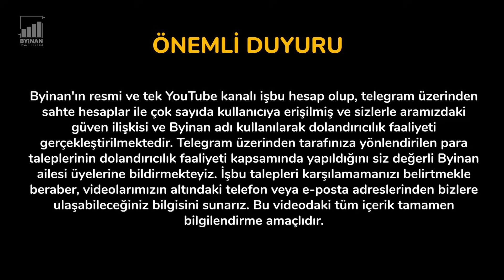XRP, CHZ Treni Kalkmak Üzere ve Piyasa Analizi